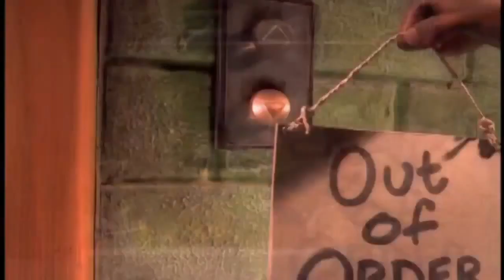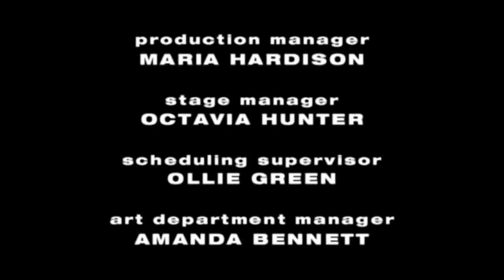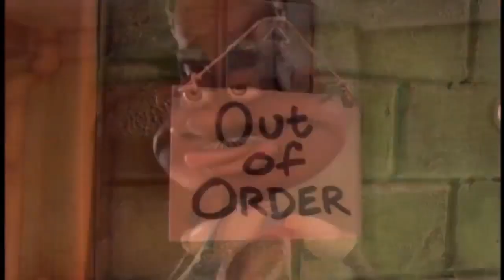REUPLOAD: The PJs (S02E05)